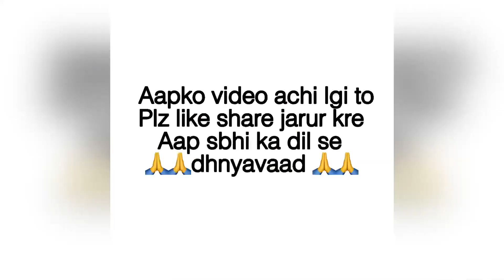ajaymenu बिना मेकअप के कैमरे के सामने नहीं आना🤣 …